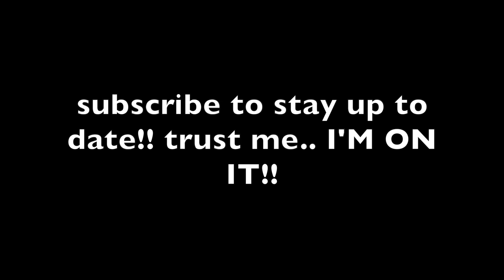Kourtney Kardashian gets CAUGHT!! (aww)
KUWTK star Kourtney Kardashian is staying by her Husband Travis Barker side the WHOLE way while he's in the hospital.. | she was allegedly even caught on camera wearing the same outfit as she had on a couple days ago